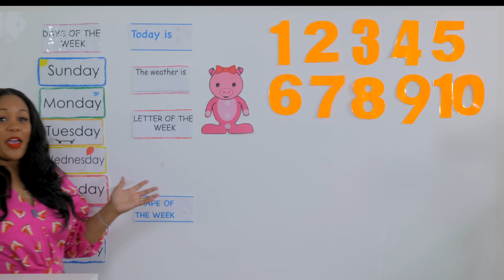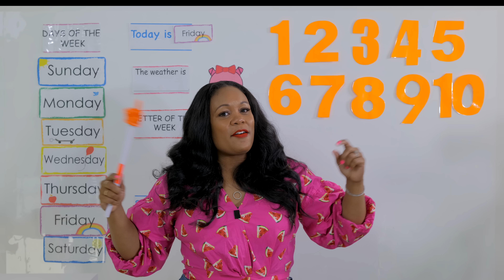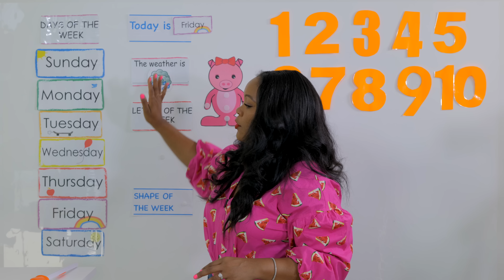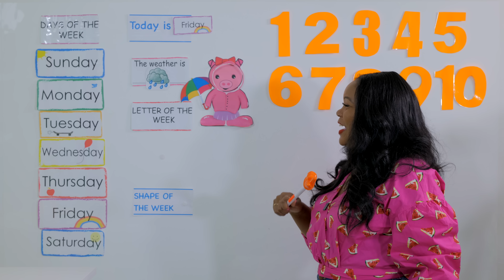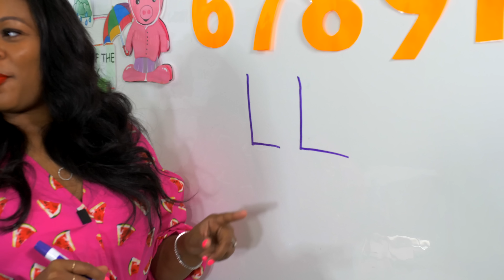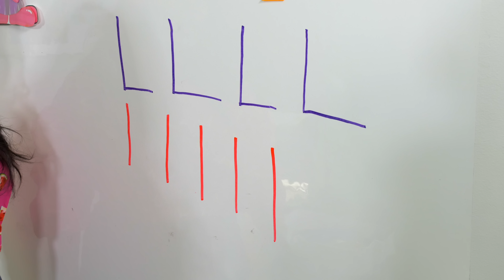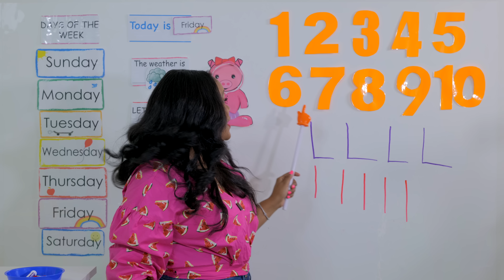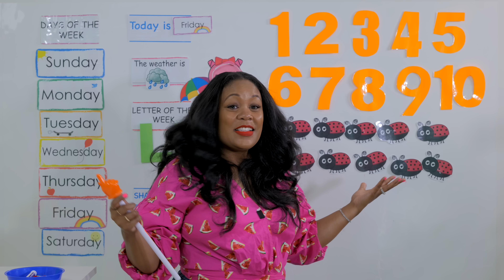Friday - Preschool Circle Time (Letter Ll) - 9/18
Friday - Preschool Circle Time - Learn at Home

Happy Friday!  Today is Writing Friday. We'll practice writing uppercase L and lowercase l.

Welcome to Season 2 of Circle Time with Ms. Monica.  I’m so excited to be here! Season 2 will run from September 7th - October 16th.  Our seasons are 6 weeks long.

Tune in every weekday morning for circle time during Season 2 of Circle Time.  A new video will drop at 8AM EST Monday-Friday.  This week's lessons will be based on the information below:

Letter of the Week - Ll
Shape of the Week - Rectangle
Counting - 1-10

More Preschool Learning From Ms. Monica:

1.  Ms. Monica's Preschool Worksheets

2.  Ms. Monica's Virtual Preschool Program

Products used during this circle video:

1.  Circle Time With Ms Monica on Amazon Products -